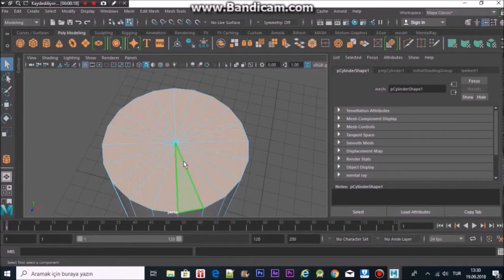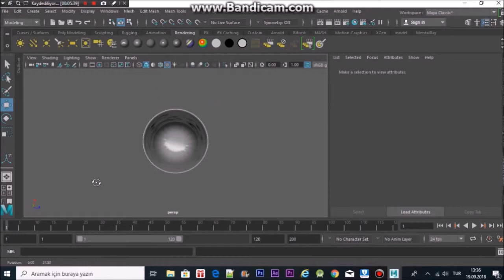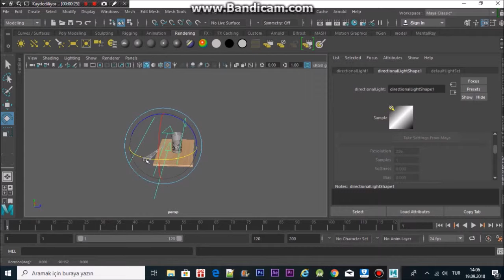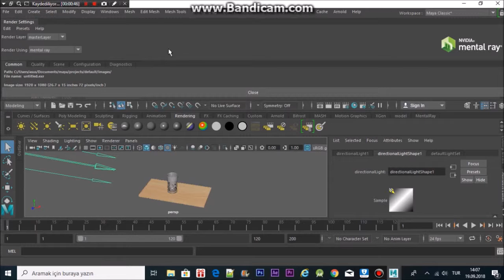Maya 2018 gerçekçi bardak oluşturma (Realistic glass in maya)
Maya 2018 Gerçekçi bardak oluşturma aşamaları.